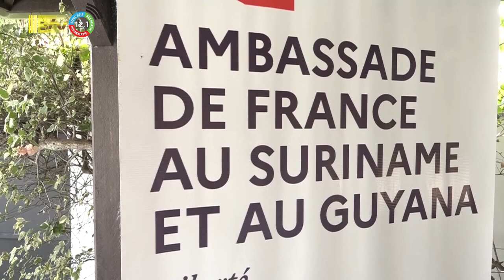13 11 2023 Tweede editie Franse dagen in Suriname